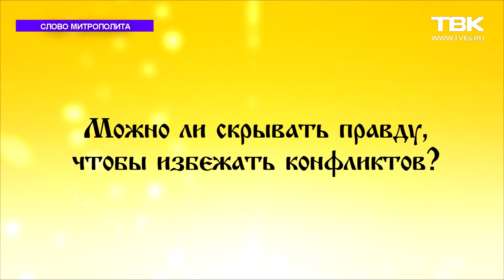Слово митрополита Пантелеимона 29 января 2022 года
Митрополит Красноярский и Ачинский Пантелеимон рассказывает о преподобном Максиме Греке (день памяти – 3 февраля) и отвечает на вопросы:
- Кому молиться о помощи в учёбе?
- Можно ли скрывать правду, чтобы избежать конфликтов?